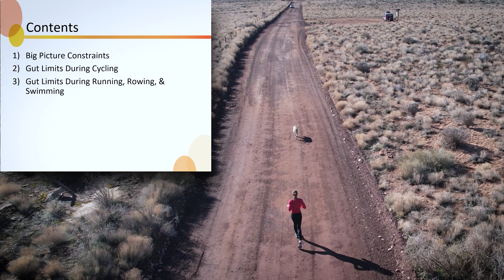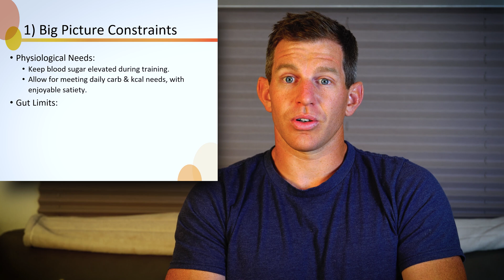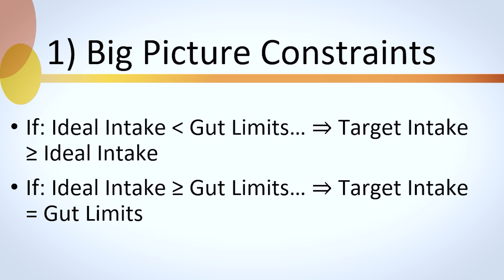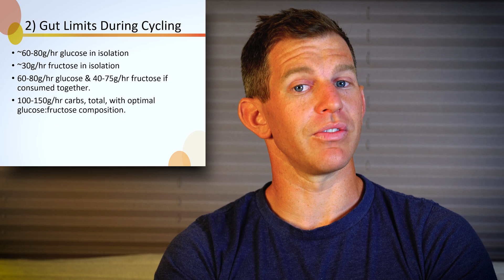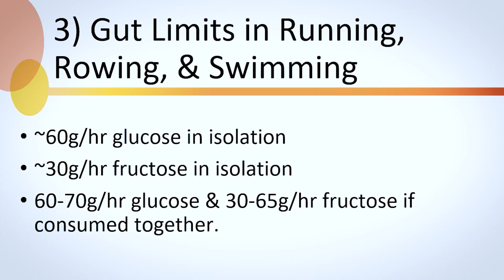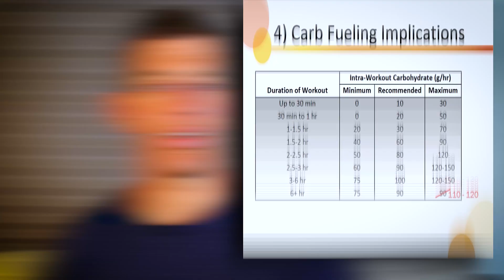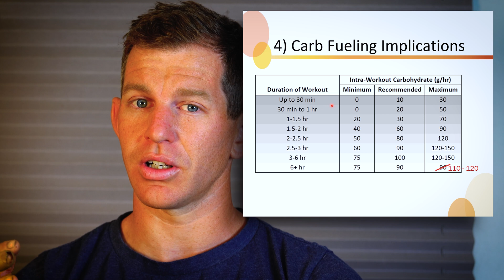How Much Carbohydrate To Go Faster?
Dr. Alex discusses the importance of carbohydrate intake during endurance training and provides specific recommendations based on the duration and type of exercise. He addresses various constraints, such as physiological needs and gut absorption limits, as well as gut tolerances during cycling, running, rowing, and swimming.

The video provides valuable insights into the role of carbohydrates in endurance training and offers specific recommendations for intake based on various factors, including duration and type of exercise.

Stay until the end for some closing thoughts on why higher-carb fueling hasn't caught on, and is a glaring opportunity for you to exploit in your training and racing!

0:00 Intro
0:15 Contents
0:23 Big Picture Constraints: Physiological Needs
1:19 Big Picture Constraints: Gut Absorption Limits
2:29 Big Picture Constraints: How Much Carbs?  Ideal Intake vs. Gut Limits
3:33 Gut Limits in Cycling
4:37 Gut Limits in Running, Rowing, & Swimming
5:30 Carb Fueling Implications and Specifics
7:02 Why higher carbs for 2.5-6-hour training & racing?
7:33 Why 60-90 grams of carbs per hour has stuck around so long?